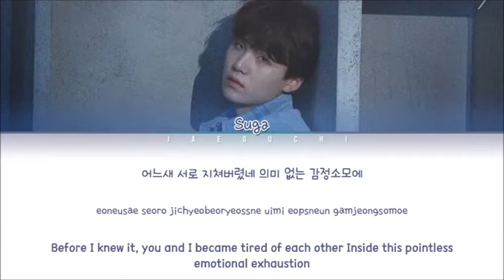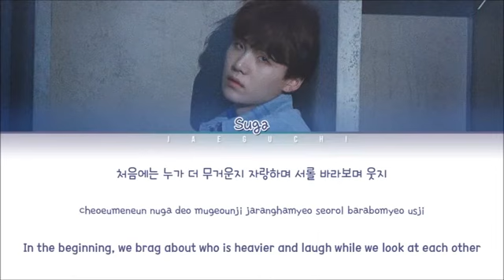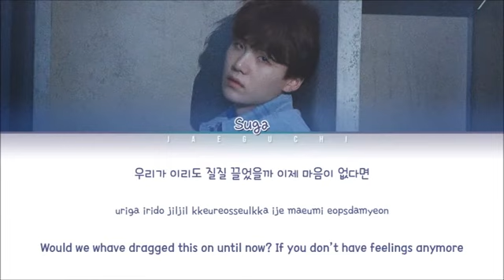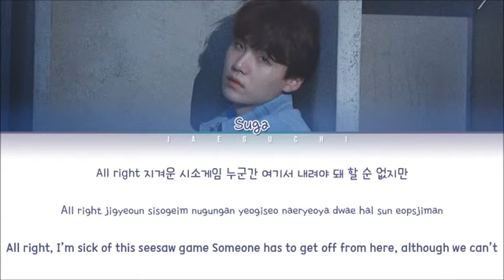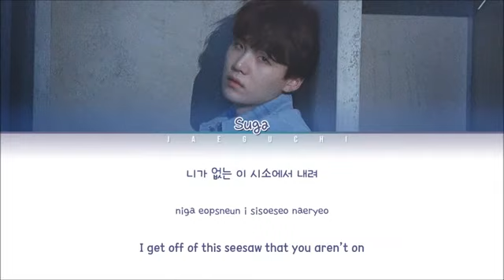bts suga solo my фэн болоорой дараагын видео 12 сарын 31 болно